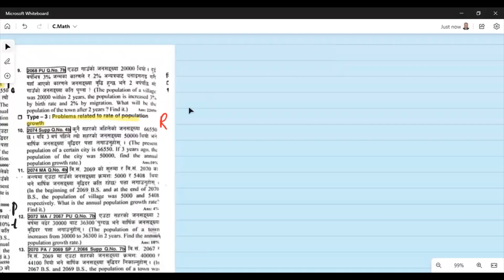SEE Preparation Class 2079 ( Compulsory Mathematic )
Compulsory Mathematics
Topic: Population Growth and Compound Depreciation
Book your SEE Preparation Online Class with Vurilo for seamless live classes, online exams, and proven study materials.